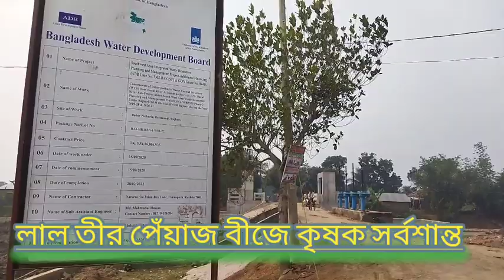লাল তীর পেঁয়াজ বীজে কৃষক সর্বশান্ত। BK tv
লাল তীর পেঁয়াজ বীজে কৃষক সর্বশান্ত